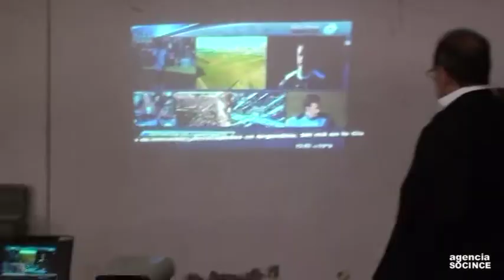Charlas con referentes de Juntas Vecinales de Comodoro, en el Abel Amaya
SIC-SOCINCE 06.02.16.- Reunión en la Junta Vecinal del Asentamiento Abel Amaya en la Ciudad de Comodoro Rivadavia, Vecinalistas charlan y presentan su problemática ante las serias dificultades que están atravesando y la poca participación del estado en ayudar a resolver los problemas acuciantes. Por Paola Bravo y Fernando Ojeda para la Agencia SOCINCE –Agencia de Noticias para las Américas-